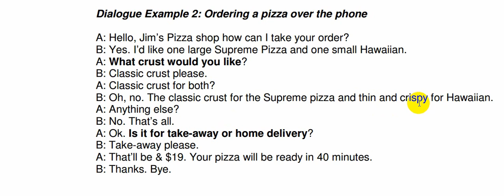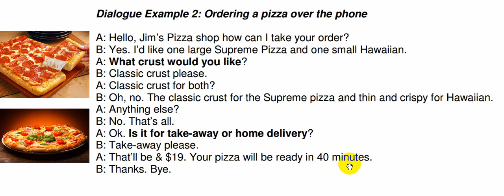Ordering Pizza -- Ra sao ?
Trong bài này chúng ta tập làm quen cách nói khi mua pizza.